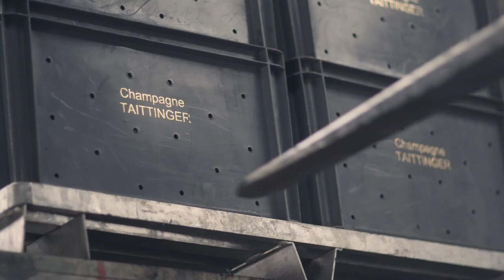Vitalie Taittinger's first harvest as President of Champagne Taittinger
Retrospective of our 2020 Harvest